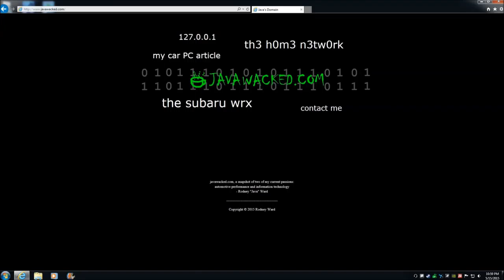War Thunder - Battle Rating Bullies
War Thunder is a free to play MMO that allows one to control planes and tanks of World War 2.